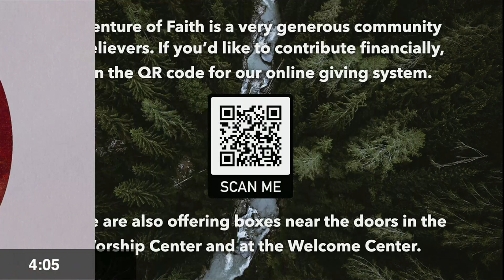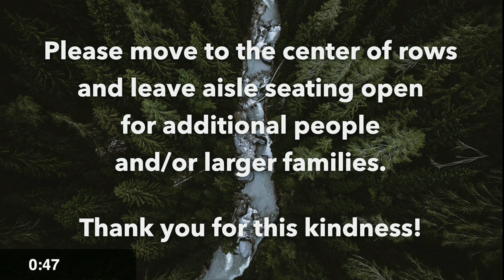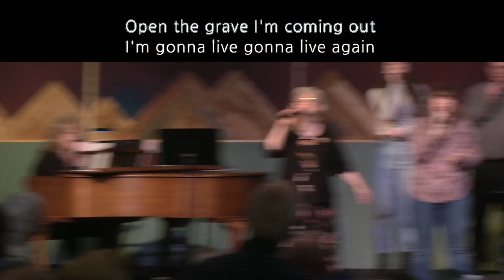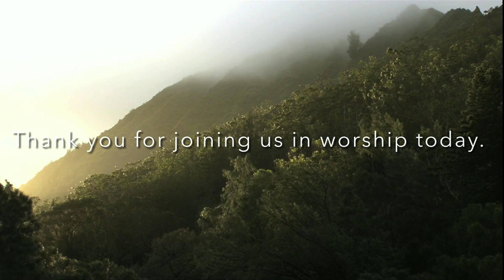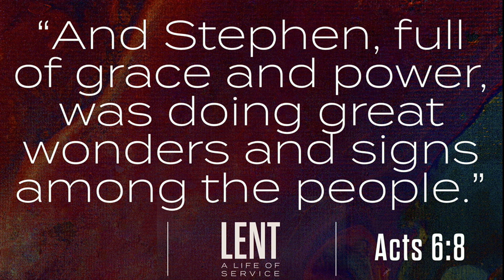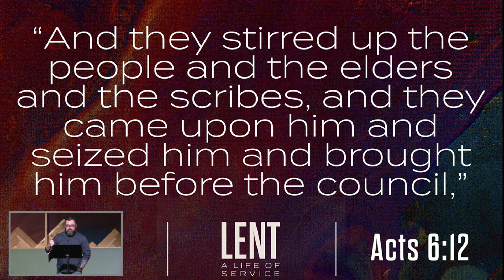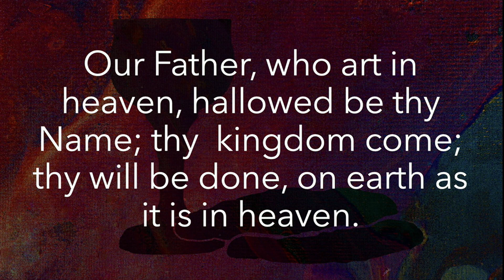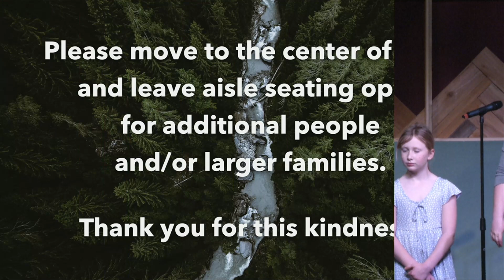Palm Sunday 2023